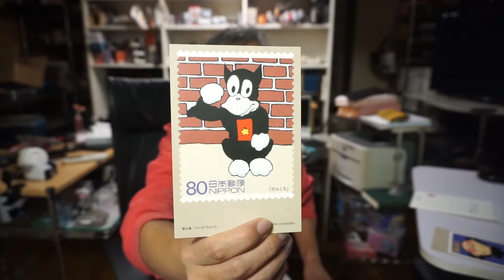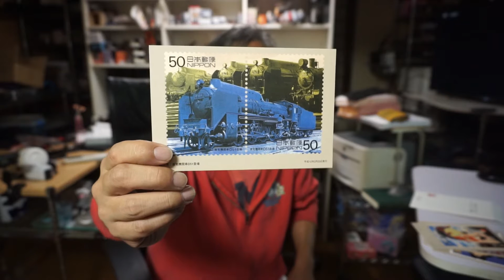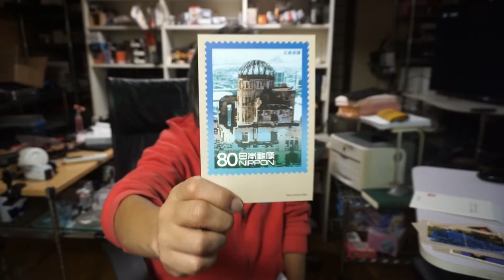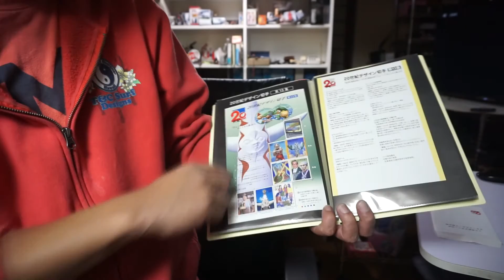しんまちTV 吉備中央町 20世紀デザイン切手 ご紹介 序章 日本郵便 前島密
1集から17集まであります　紹介していきたいと思います
今後にもご期待ください
日本郵便

しんまちTV　Tシャツの販売はこちら